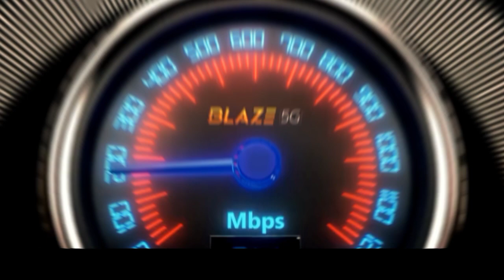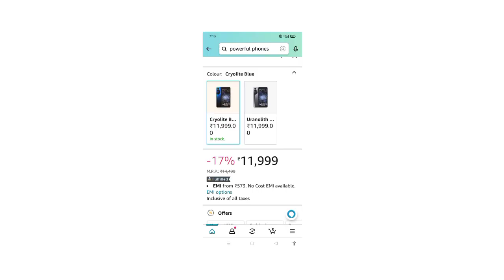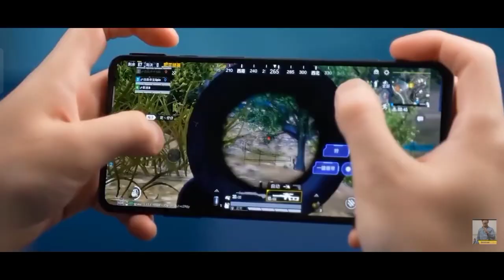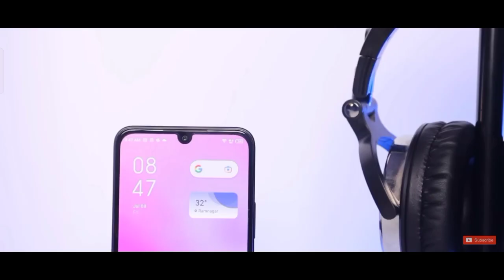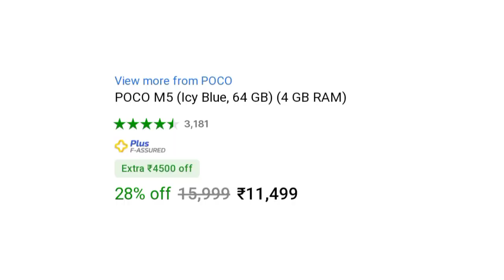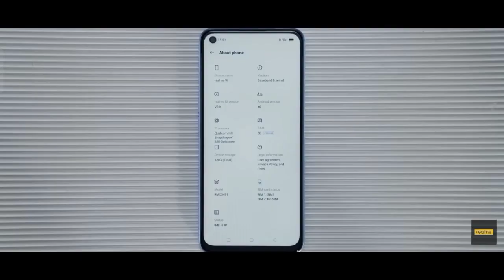13gb +128gb | TOP 3 BEST MOST POWERFUL GAMING PHONE'S UNDER 12000 [ IN INDIA 2023] | 6000mah/33w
13gb +128gb | TOP 3 BEST MOST POWERFUL GAMING PHONE'S UNDER 12,000 [ IN INDIA 2023]

    SOME HIGHLIGHTS FEATURES

Top 3 powerfull phones under 12k
Top 3 best powerful phones under 12k
3 best powerful phones under 12k
Best 3 smartphone under 12k
Top 3 best powerful smartphone under 12k
Best Mobile phones under 12k
Best 3 gaming phone under 12k
Best 3 gaming mobile phones under 12k
Best 3 gaming device under 12k
Best 3 extreme gaming phone under 12k
Best gaming phone under 12k in 2023
Best 3 gaming phone under 12k in Feb
Gaming phone under 12k in India 2023

DISCLAMER